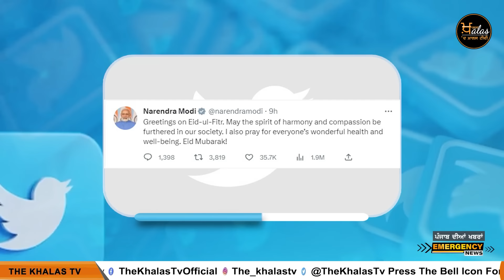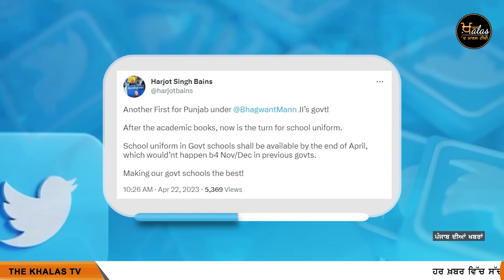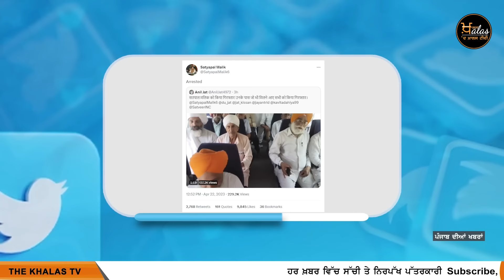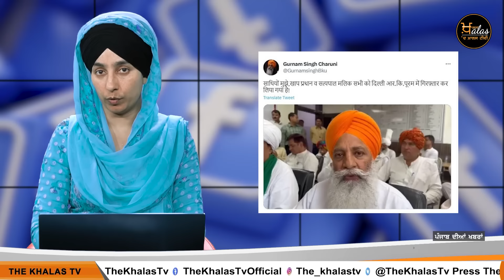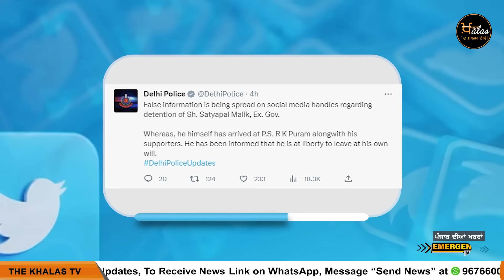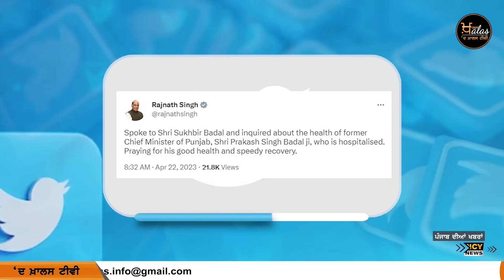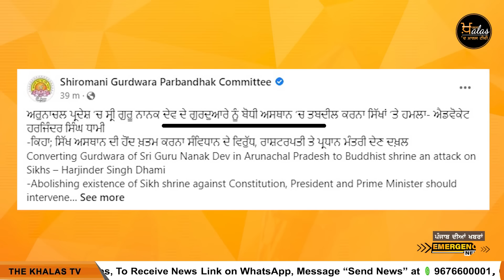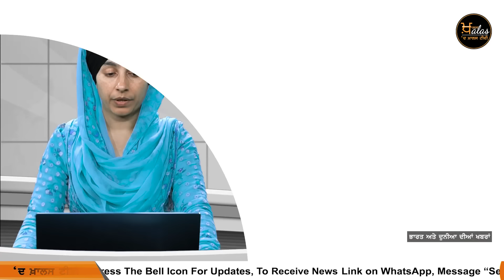Punjabi News Today । 22 April 2023 | ਅੱਜ ਦੀਆਂ ਵੱਡੀਆਂ ਖ਼ਬਰਾਂ | The Khalas Tv